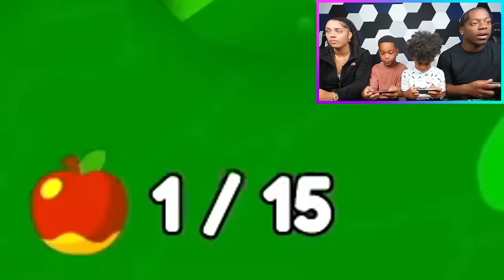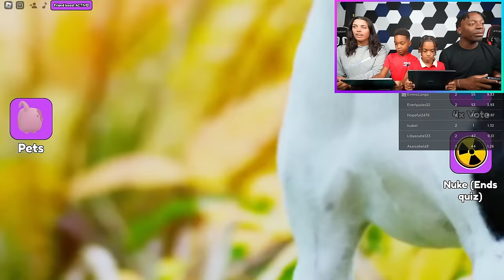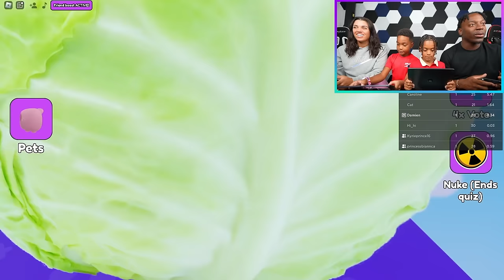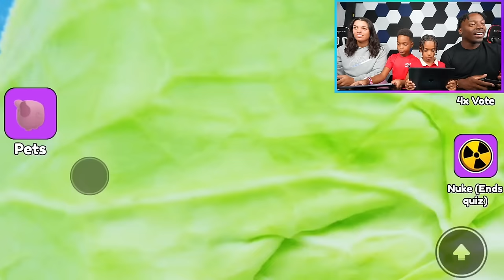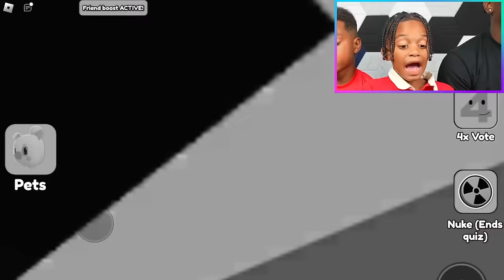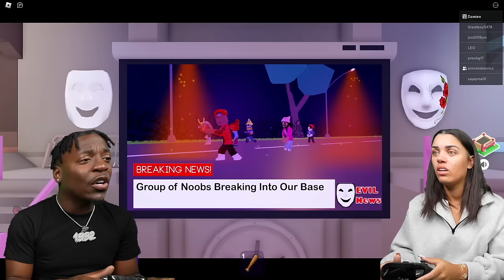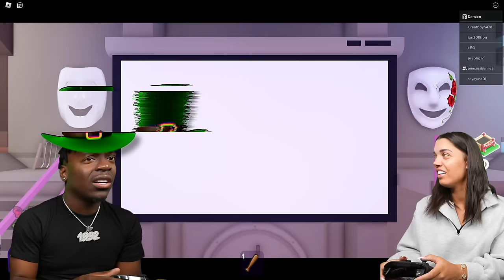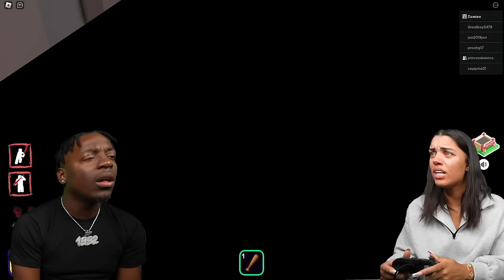KYRIE GOT ARRESTED IN ROBLOX | The Prince Family Clubhouse